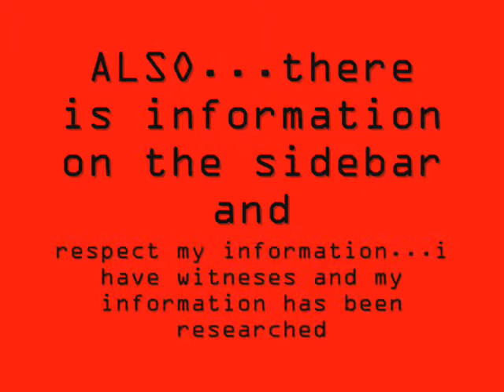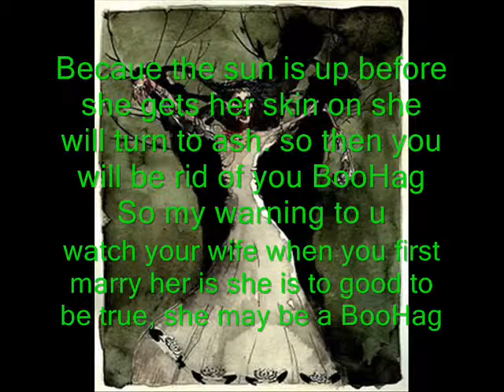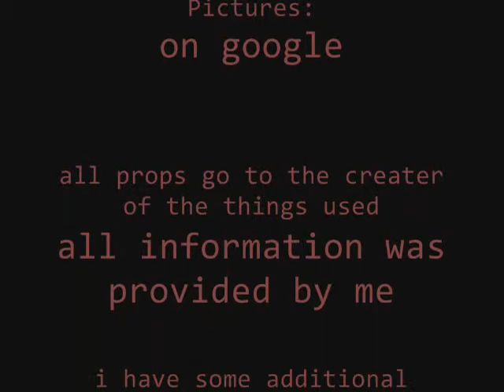Mystical Creature: BooHag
Thanks for your support AziMystical Inc.